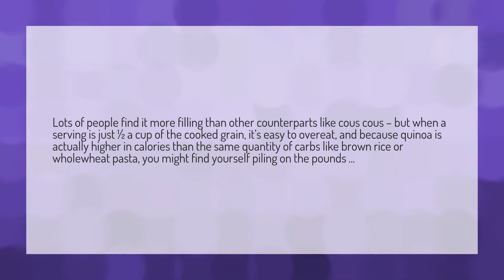Is too much quinoa fattening?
Calories 1kg • Is too much quinoa fattening?